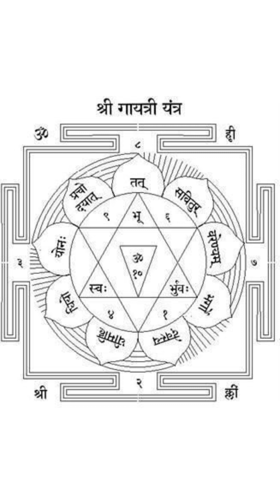My Partner is Manglik Can I Marry him/her